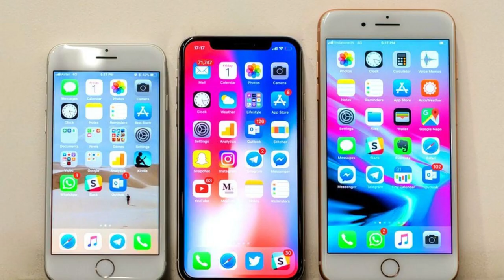iPhone 8 Price in Ahmedabad